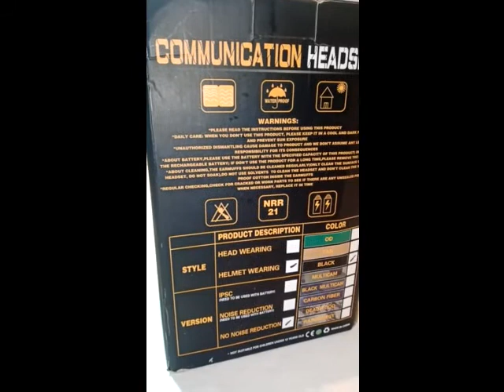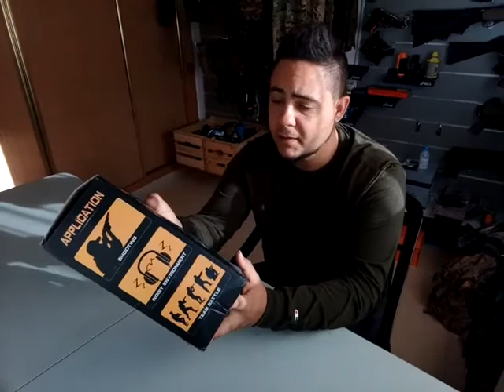Review headset BARATO [ Ares Team Airsoft ]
Aqui os dejamos un nuevo video con este review del headset mas barato que hemos encontrado en el mercado. No podemos ni poner nombre porque ni lo sabemos...
Por lo menos si alguien lo ha visto por internet y lo quiere comprar ya tiene alguna referencia. Realmente la mayor pega es que no te permita escuchar tu entorno...
Aqui link donde podeis encontrarlo:

El headset ha sido provado en una radio BAOFENG UV-5R con un ptt
z-tactical con conexion kenwood.
Esperamos que os guste y sobretodo que os ayude. Un saludo y nos vemos en el proximo video!!